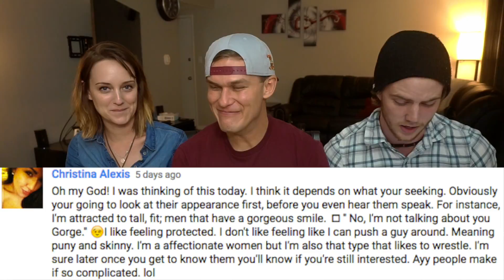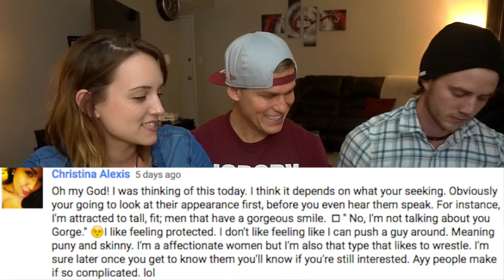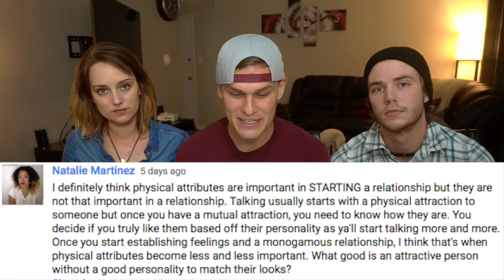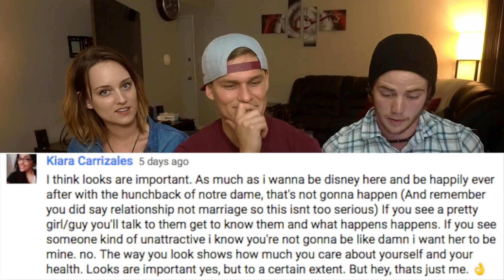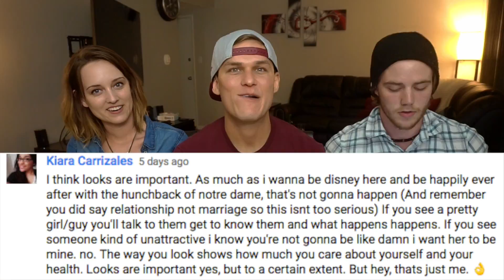Are Physical Attributes Important In A Relationship?